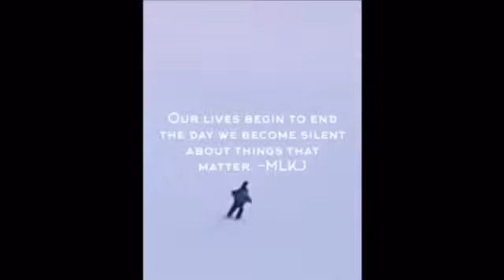Last time skiing this year (need to watch😭)